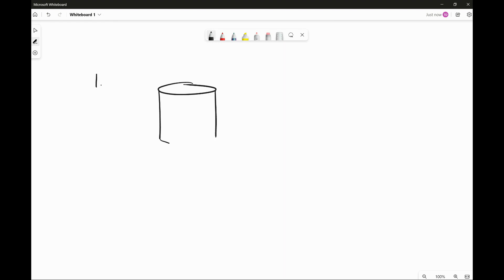1. A large storage tank, open at the top and filled with water, develops a small hole in its side a…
1. A large storage tank, open at the top and filled with water, develops a small hole in its side at a point 16.8 m below the water level. The rate of flow from the leak is found to be 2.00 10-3m3/min. (a) Determine the diameter of the hole. 2. The gravitational force exerted on a solid object is 5.50 N. When the object is suspended from a spring scale and submerged in water, the scale reads 3.50 N as shown in the figure below. Find the density of the object.